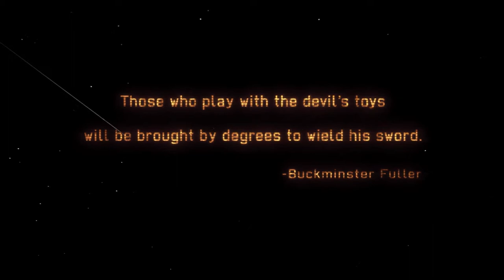XCOM: Enemy Within (Ironman Run) Ep. 1 - I'm Incompetent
Welcome to my Let's Play of XCOM: Enemy Within, an expansion pack for XCOM: Enemy Unknown that adds a bunch of new content, including gene mods, MECs, more maps and equipment, a new organization called EXALT that is trying to ruin your day, and a new resource called meld. I'm running in ironman mode (which means my decisions are permanent and I can't revert to an earlier save) to increase the tension and I'm also using viewers names for the soldiers. Can a commander as incompetent as me successfully defend Earth? We shall see.

You can buy XCOM: Enemy Within from many places listed on the main site, including: